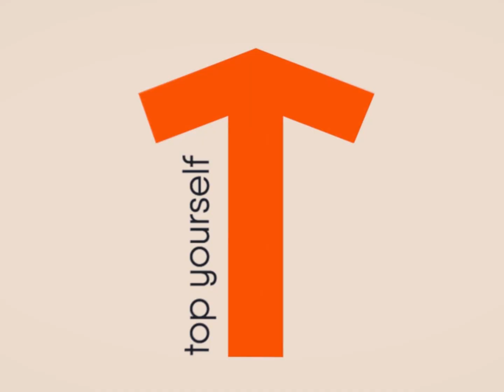Tinashe — «He Don't Want It» | Jazz Funk by Lilya Nedzelskaya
Choreography: Lilya Nedzelskaya
Style: Jazz Funk
Song: Tinashe — «He Don't Want It»